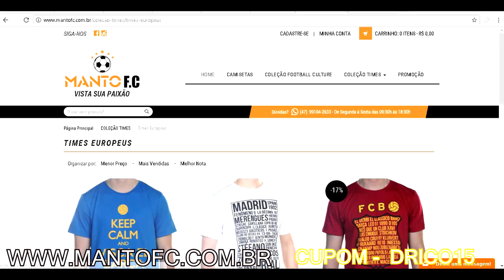MEU DEUS!!!⛔️😱 VEIO CAMINHANTE NO MENSAL 😝 - RECOMPENSAS FUT CHAMPIONS😝😱FIFA 17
EAI GALERA BLZ? TIRAMOS UM INFORM MONSTRÃO NA  PREMIAÇÃO DO FUT CHAMPIONS MENSAL!

Manto F.C l Atendimento
USE O CUPOM: DRICO15

fref=ts

Digitando o código "dricogamer" você terá um desconto super legal em todas as suas compras na

 EASPORTS - ARTE VIRTUAL FC
►Participe dos Campeonatos de FIFA 17 e concorra a R$40 MIL em prêmios!

★ Skype: Adriano Santos
★ Gametag:Adriano Sant0s / Drico10